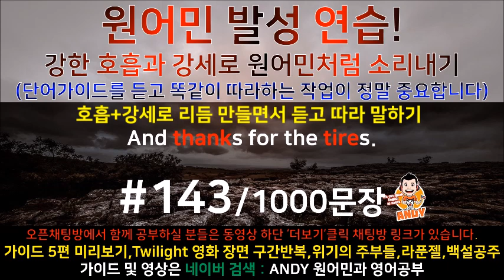[영어쉐도잉]영어공부 #143 영화한편끝내기! (feat.트와일라잇.Twilight) 발성영어(소리영어)+영어듣기+영어회화 한번에정복